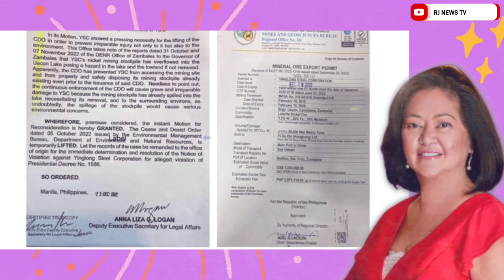FIRST LADY LIZA ARANETA-MARCOS SANGKOT SA ANOMALYA NG ILLEGAL MINING | SIKAT NA BLOGGER MAY BANAT